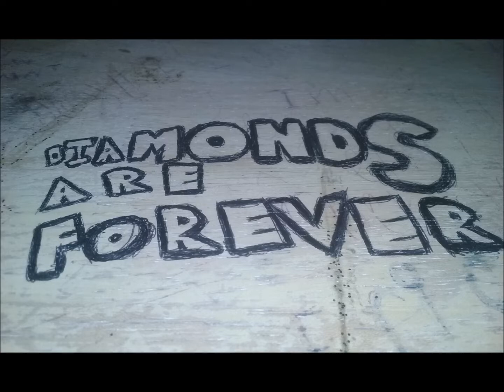Mars-The Planet (Prod. Xantana)